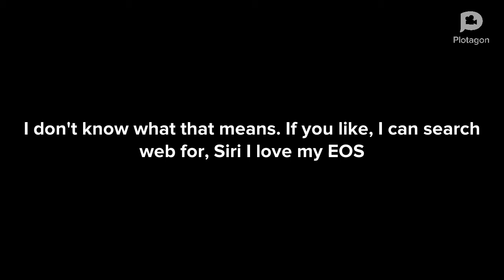Siri Voice Plotagon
Traffic control traffico mod Minecraft